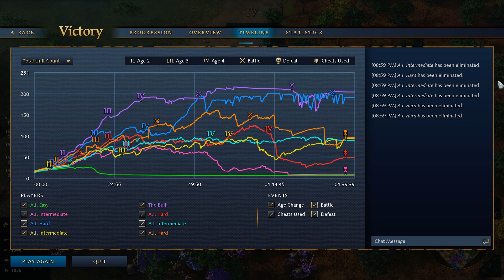Skirmish as English - Wonder - Standard Resources, Age I Start, Concealed Map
Game Setup:
Standard Skirmish
Wonder Victory
No Cheats
Starting Resources - Standard
Starting Age - Age I
Map State - Concealed

Map Setup:
MegaRandom
Map Size - Gigantic (8 Players)
Biome - Chalk Downs
Teams Together

Teams:
Team 1 - English & French (Easy AI)
Team 2 - English (Hard AI) & French (Intermediate AI)
Team 3 - Holy Roman Empire (Hard AI) & English (Intermediate AI)
Team 4 - Mongols (Hard AI) & Holy Roman Empire (Intermediate AI)